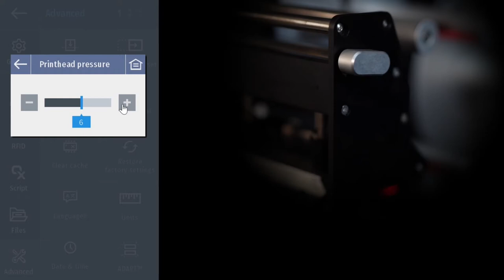OX Automatic Printhead Pressure Adjustment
Remember the old days where printhead pressure had to be adjusted by hand? Not exactly pleasant memories. Not to  worry, carrying on the POSTEK tradition of setting new standards, the printhead pressure can now be adjusted with just a few taps on the LCD screen. Some call it innovative, we say it is about time.

Want more POSTEK news? Weekly updates on case studies, videos, news articles and more: